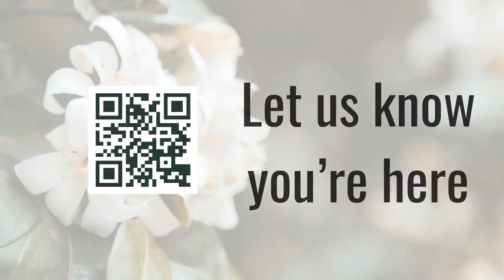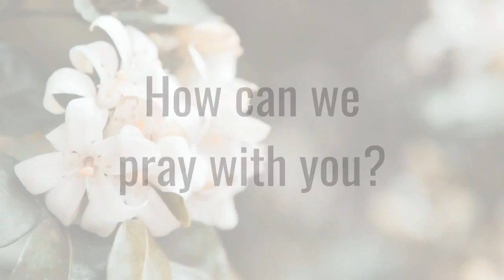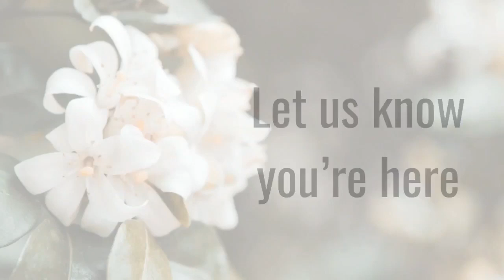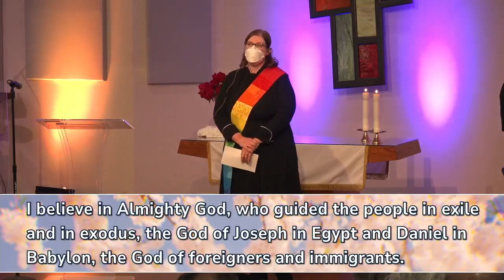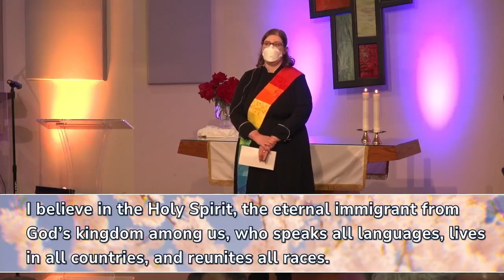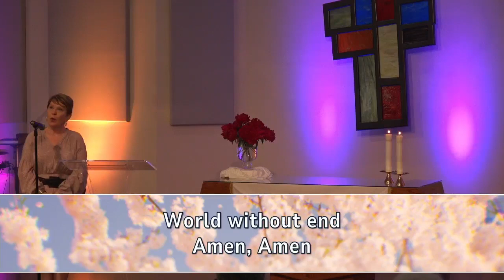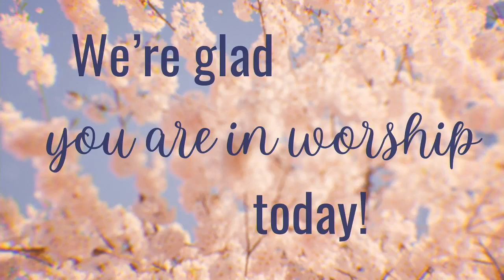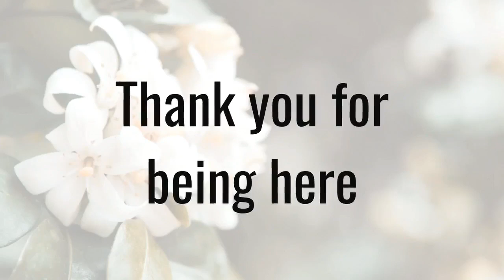May 12, 2024 -//- 11am Traditional Worship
St. Paul's is a place that celebrates the worth, dignity, and gifts of every person. We kick off a new sermon series about how we live that out as we make sure that everybody feels welcome! Our messages will explore how we can ensure that people feel connected, seen, and supported. To begin this week, we'll look at what it means to set the table. Plus, we'll honor the joy-filled but complicated reality of Mother's Day, and those who have helped form us.